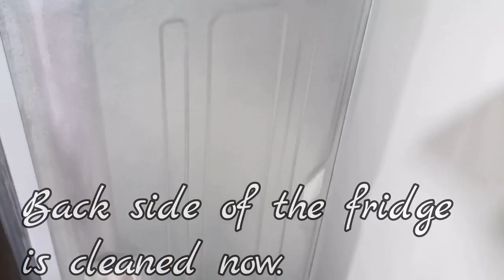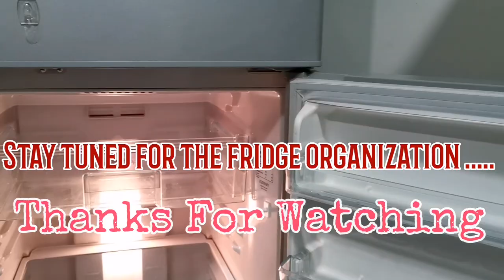How I Deep Clean My Fridge to Avoid Bad Smells Cleaning Fridge Backside and Organizing/Deep Clean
How I Deep Clean My Fridge to Avoid Bad Smells Cleaning Fridge Backside and Organizing Simple Living Mummy
In this video iam going to show how i deep clean my fridge and avoid bad smells

Hello Friends,